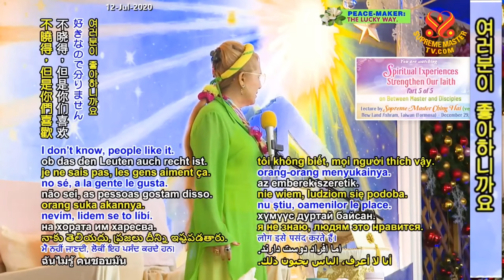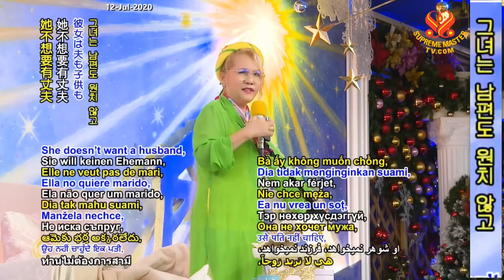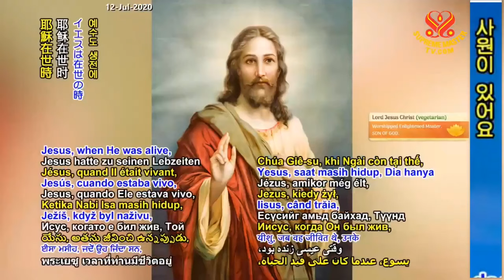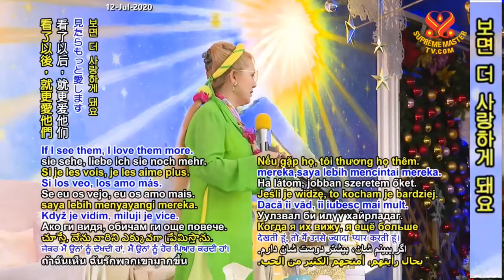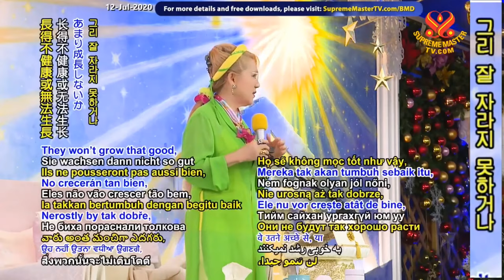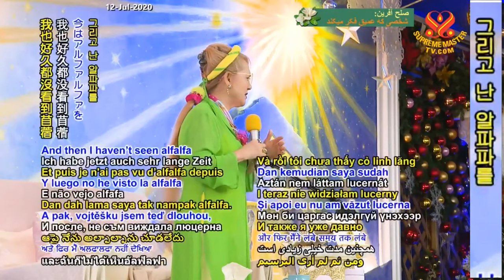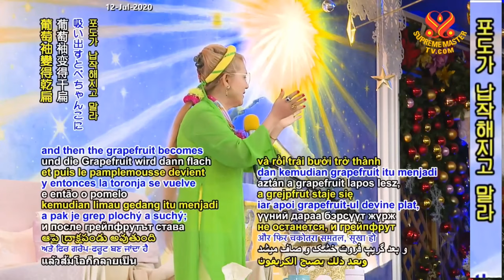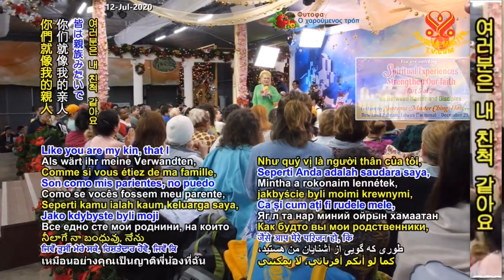(P. 5/5) Spiritual Experiences Strengthen Our Faith, Dec 29, 2019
Lecture by Supreme Master Ching Hai at New Land Ashram, Dec 29, 2019.